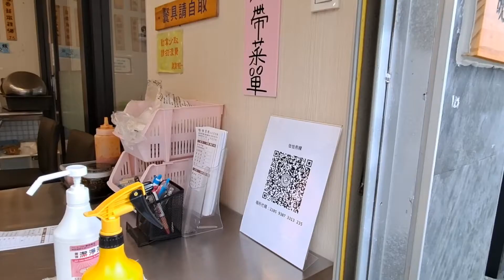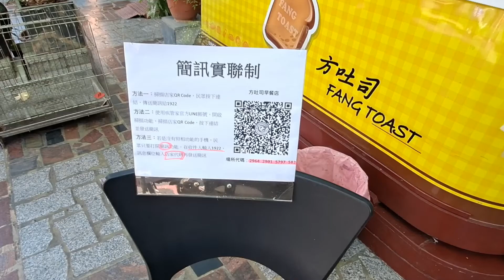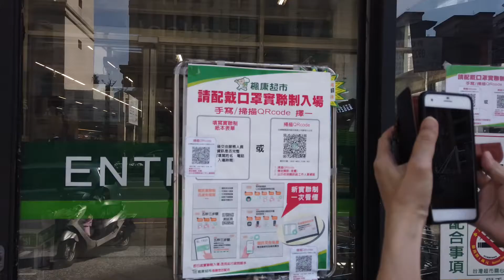錄像實踐場 期末報告 -陳鴻振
山林濫墾
自然水源斷絕
湖泊河流乾涸
天上谿谷雲霧消散
雨水從何而來？

久無雨水
風不調雨不順
都在天地的懲罰中

蔣勳 老師